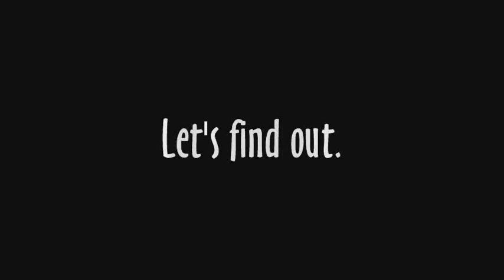The End of Orgrimmar?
At the end of the Burning Crusade beta, Orgrimmar was decimated and left in flames.  Is this the end?  Or is this the beginning?